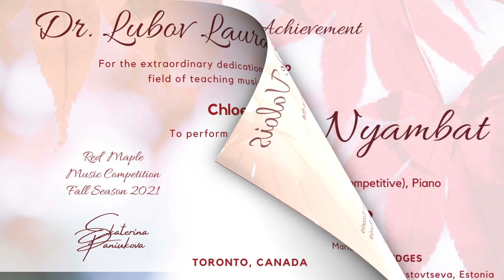Winners of The RED MAPLE Music Competitions November 2021/The students of Dr. Lubov Laura De Valois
The results of Red Maple Music Competition, Toronto, Ontario, Canada.
In this competition participated musicians from 22 countries.
I sent five my students to participate in this competition. Three students got FIRST places and two students got the Second place.
All students were invited to participate in the concert in Toronto, Canada.
Congratulations to my hard working and talented students.